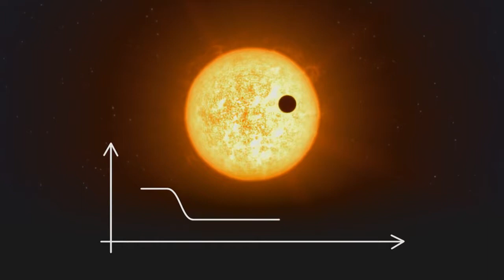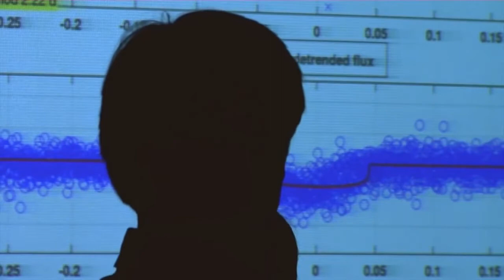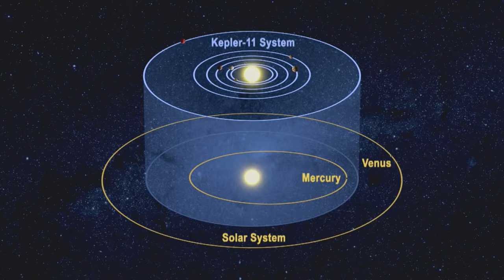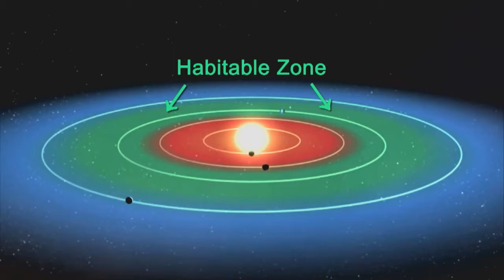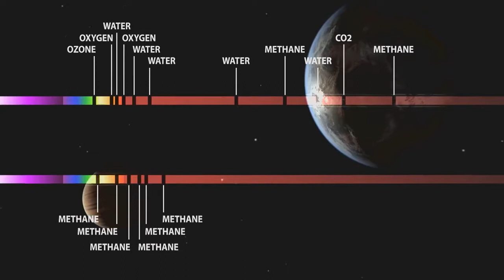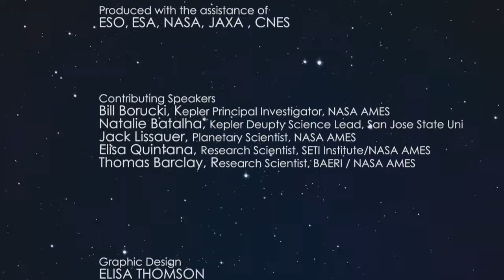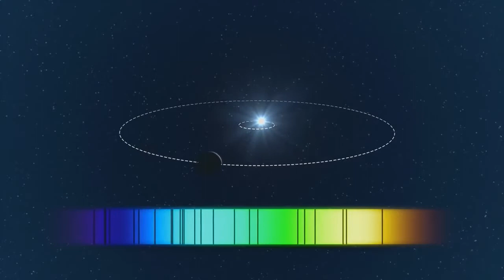Esopianeti, o pianeta extrasolare!!!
Dal 1992, quando furono individuati per la prima volta, sono stati scoperti quasi duemila pianeti.

Grazie da !!! La comunità scientifica crede che nelle prossime due decadi riusciremo finalmente a dare una.

Nel 2015 lastronomo belga Michael Gillon, alla guida di un team internazionale di astronomi, ha condotto la ricerca di esopianeti sulla stella nana rossa Trappist-1, distante 39,5 Anni Luce,.